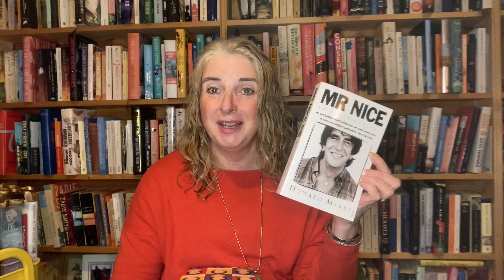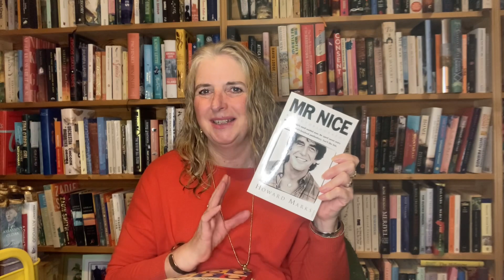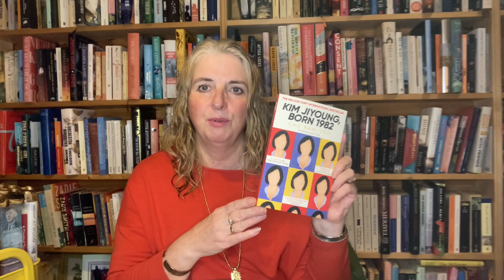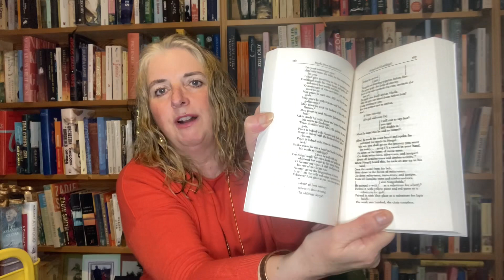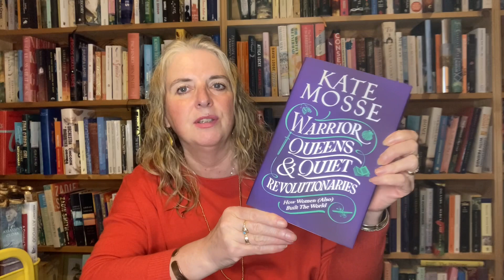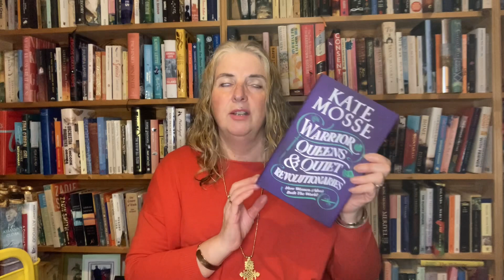Birthday Books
In which I muse about the lovely eclectic mix of books I received for my birthday 🎂

Books discussed:

Mr Nice by Howard Marks

Kim Jiyoung Born 1982 by Cho Nam-Joo

Myths from Mesopotamia translated by Stephanie Daley

Warrior Queens & Quiet Revolutionaries by Kate Mosse

Shrines of Gaiety by Kate Atkinson